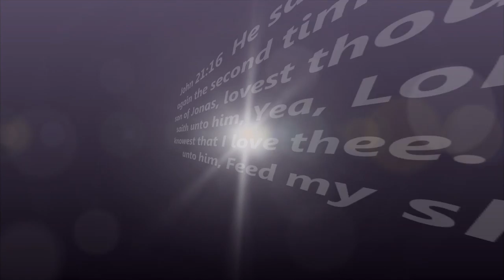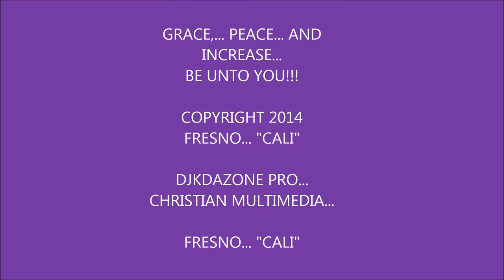PASTOR BRUCE SERMON "THE BOOK OF JONAH"